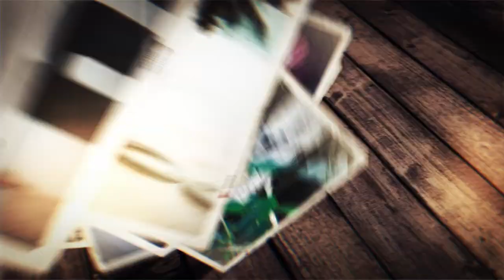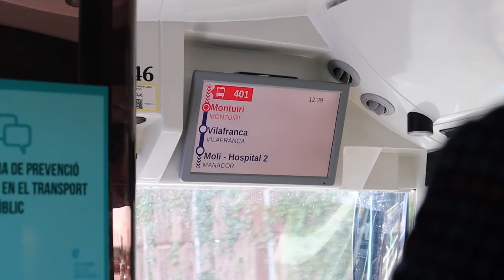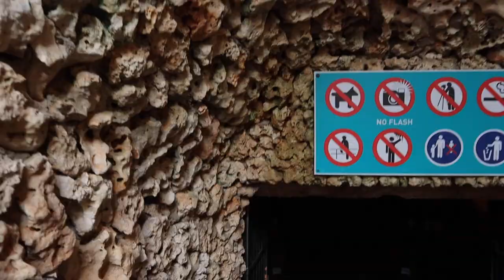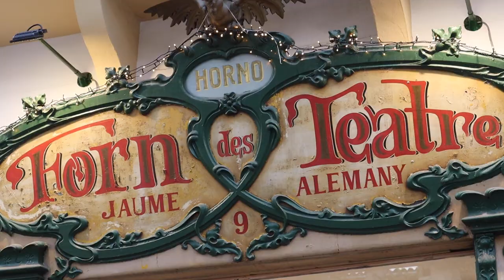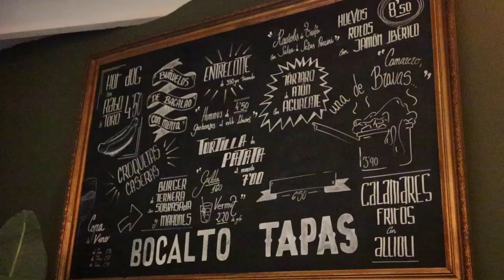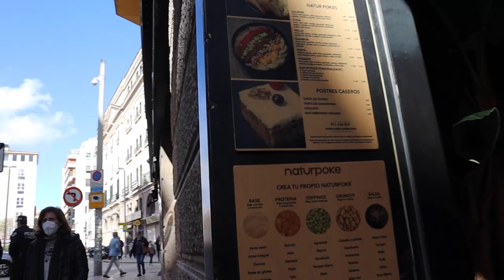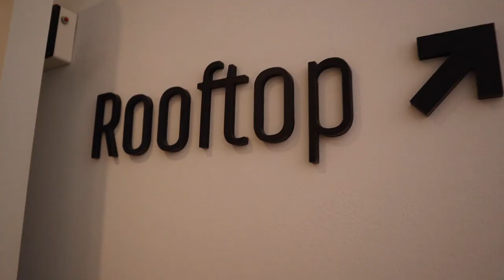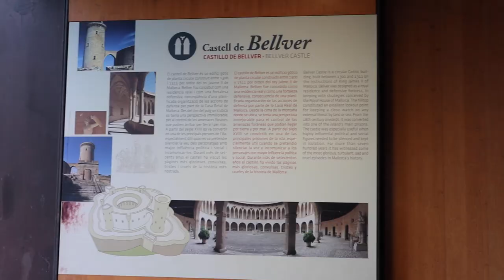MALLORCA VLOG - PART 2 🇪🇸: One of the World's Largest Underground Lakes & Bellver Castle 📸Traverse21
Hello Hello! Welcome to Part 2 of my Mallorca Vlog Series. If you haven't see Part 1, you can check it out

In this episode we descend 25 meters into the Cuevas del Drach (Dragon Caves) to witness a LIVE classical music concert on one of the worl'd largest underground lakes (yes you read that right, and, they're on boats!). We will also be continuing to explore the historic streets of Palma, heading on a photography walk with the one-and-only Michael Tomas (@londonviewpoints) and venturing up to Bellver Castle (Catalan: Castell de Bellver) to admire the sunset.

0:00 - Intro
01:02 - Heading to the Dragon Caves (Cuevas Del Drach)
05:55 - Review of the Caves
08:27 - The Next Day - Wandering Palma & Tapas at Bocalto Tapas
09:35 - The Next Day - Intro
10:21 - Breakfast!
11:02 - Photography Walk Around Palma with Michael Tomas
12:30 - The Next Day - Moving Hotels
13:37 - Brunch and Bellver Castle (Castell de Bellver)
15:13 - Round-up and Chat about the Trip
20:05 - One Last Adventure...

ACCOMMODATION:
→ Stayed in: Be Live Adults Only Marivent Hotel

WHAT I USE TO FILM MY VIDEOS AND TRAVEL VLOGS:
MUSIC IN MY VIDEOS
Thinking of making your own videos and in need of some wicked beatsss?

DISCOUNTS OF PRODUCTS I LOVE:
Exclusive code for you to save 15% on Water-to-Go water bottles, just pop WES15 at the checkout!